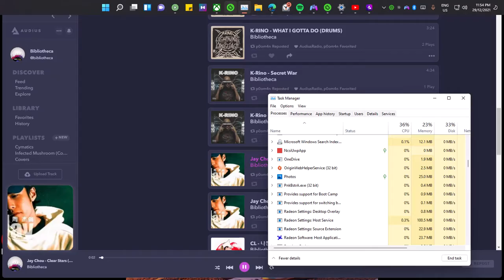Neoverse (Xbox Cloud Gaming)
Includes:
Xbox Game Pass For Console

Xbox Live Gold
Xbox Game Pass For PC
EA Play

Running on:
Apple iMac (Retina 5K, 27-inch, 2017)
 - iMac18,3 - A1419

- [Technical Specifications] -
27-inch (diagonal) Retina 5K display
4.2GHz quad-core Intel Core i7 (Turbo Boost up to 4.5GHz)
32GB (four 8GB) of 2400MHz DDR4 memory
2TB Fusion Drive
Radeon Pro 580 with 8GB of VRAM

NEOVERSE is a time warping multiverse game consisting of thrilling adventures that are packed with great and exciting challenges; combining roguelite, deck building, strategy gameplay all in one. It puts your skills to the test. Set off on an adventure with unique heroes to save the living realms regardless of time and space.

“Be the savior of Neoverse”

-Create your own Strategy with 300 cards and over 100 skills
-Choose from 3 charismatic characters, each with their own unique abilities and specialities.
-Over 70 types of Monsters that need to be defeated in order to save the world, each with their different patterns
-Multiple skill Combinations for each Hero
-Master challenging levels for more Sophisticated Gamers

 “Start your journey across time and space to save Neoverse”
-Experience Different combinations by using new cards each time you play
-Your future destinations will depend on every decisions you make
-Plots and enemies dodging over the past, the future and beyond are legendary tales yet to be told.

“Endless gaming experience”
-Strategy Customization is key to saving the Neoverse
-Auto-draw system for remaining cards

-Weave your talent tree and create your own skill combination
-Switch between various gear options to master your game

“Become who you want to be”
-Unlock the DLC and have even more fun throughout the Neoverse
-Customize your character to merge into your unique role as a Hero